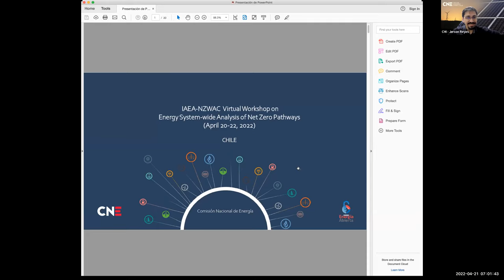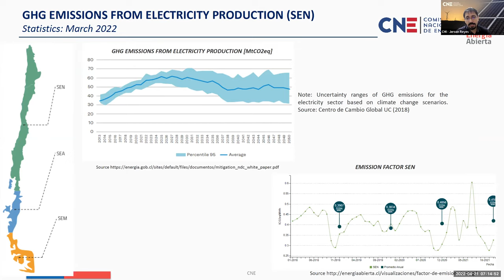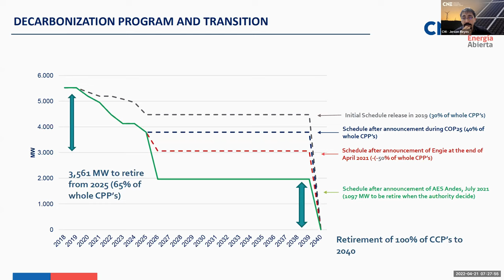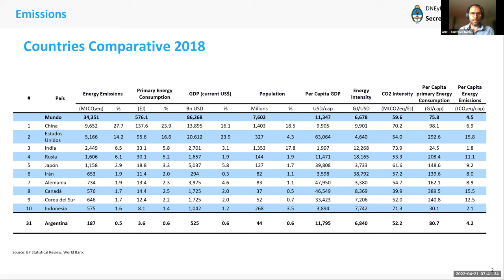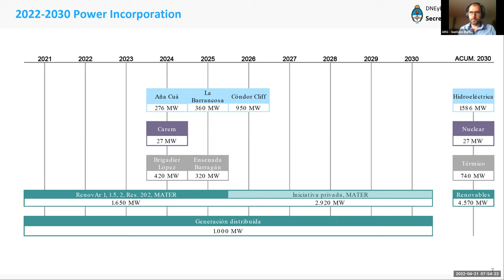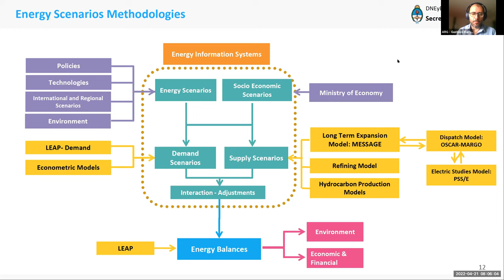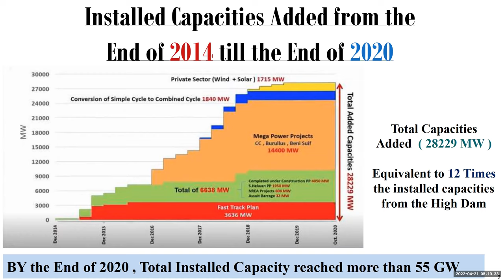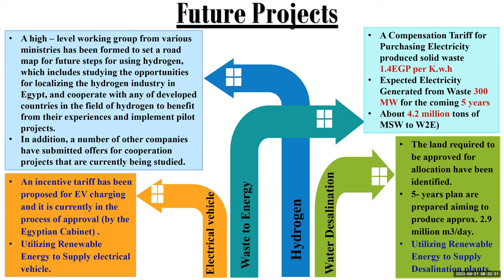NZWAC-IAEA Workshop: Day 2, Session 1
This session was part of the Joint NZWAC-IAEA International Workshop on Energy System-wide Analysis of Net Zero Pathways, held April 20-22, 2022. Speakers include Argentina’s Gustavo Barbaran, Chile’s Jerson Reyes, and Egypt’s Rehab Beder